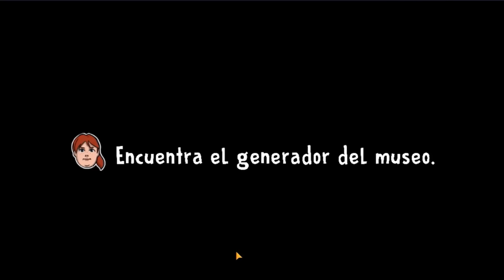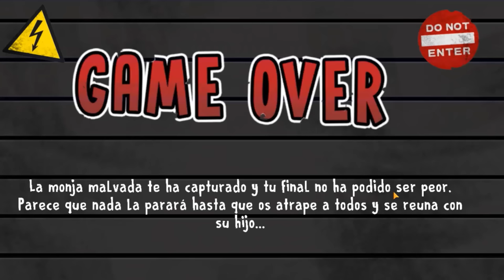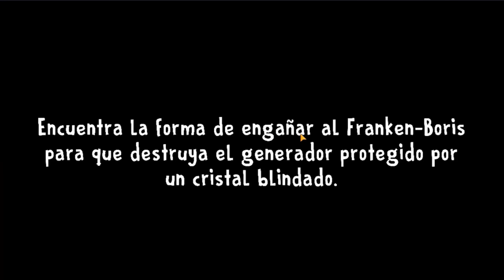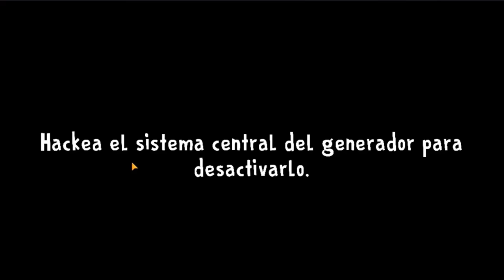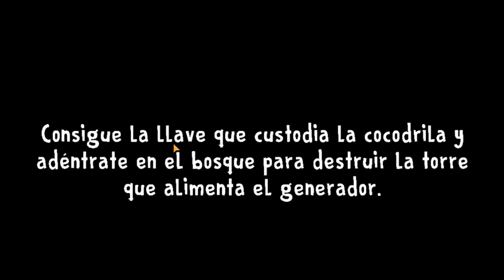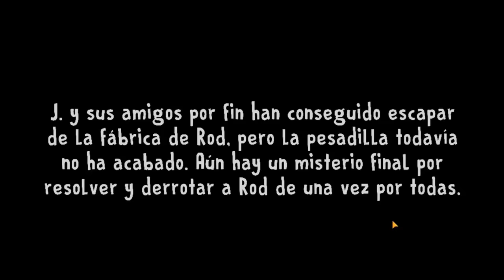ICE SCREAM 8: EL CAPÍTULO FINAL (COMPLETO) - DeGoBooM